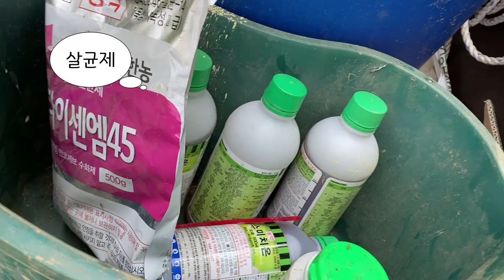호두농사 2년차05_ 조실성호두 1차 농약살포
지난번에 수리한 동력분무기로  살균제와 살충제를 쳤다.
전착제를 섞지 않아 괜찮을 지는 모르겠다.